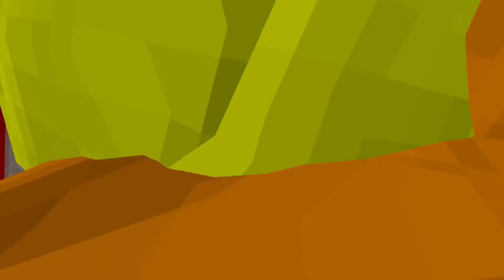Big scary Level 12